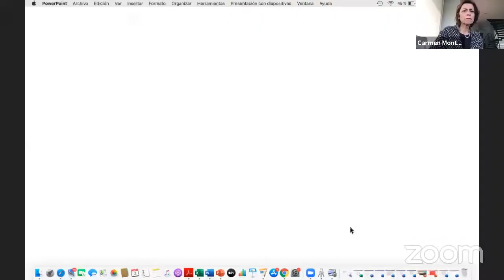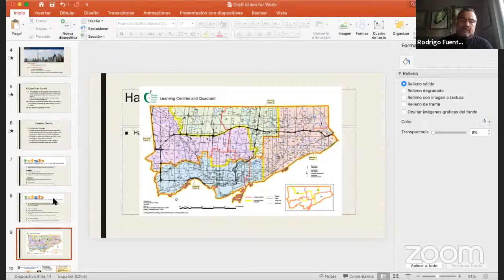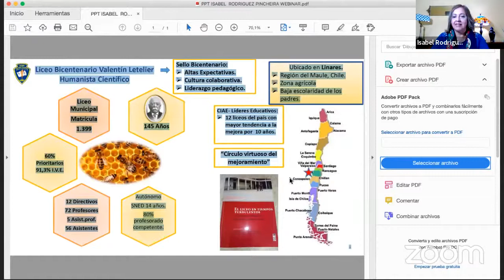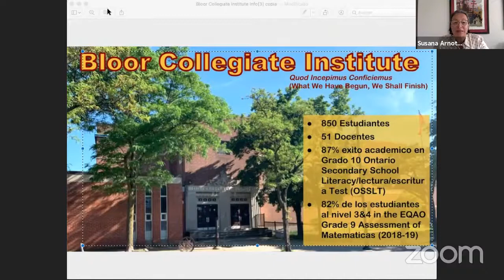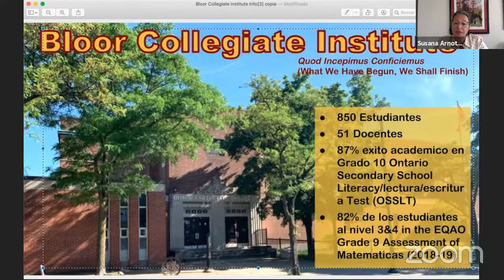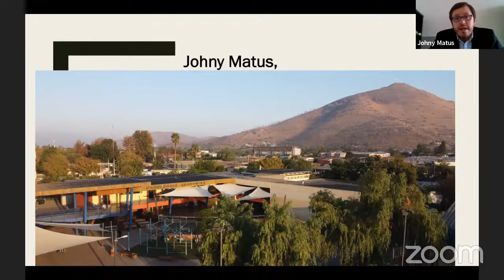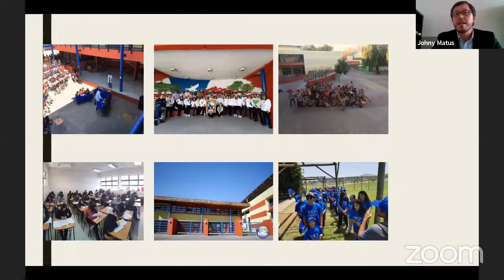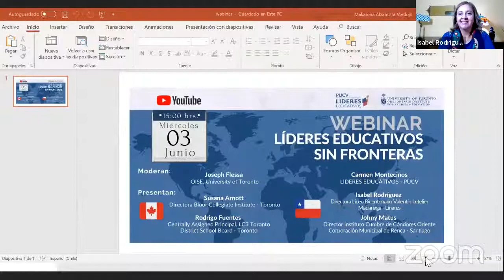LIDERES EDUCATIVOS Liderazgo educativo sin fronteras